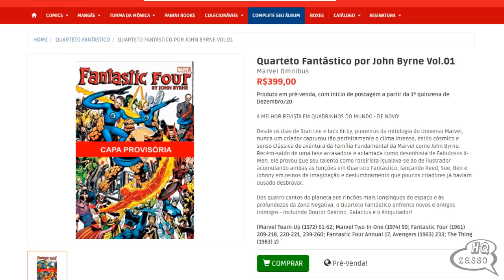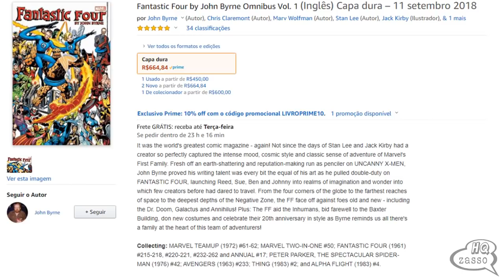PREÇO OMNIBUS "Quarteto Fantástico"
Validade: até 12/10/2020
Apenas para quem for PRIME.
Pode ser usado apenas 1 vez.